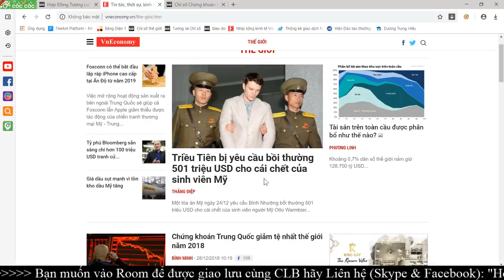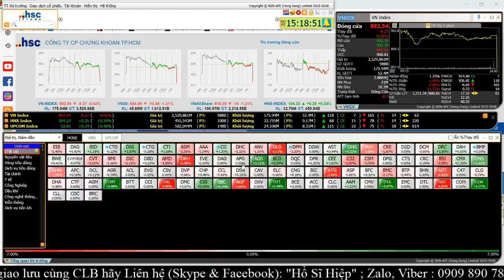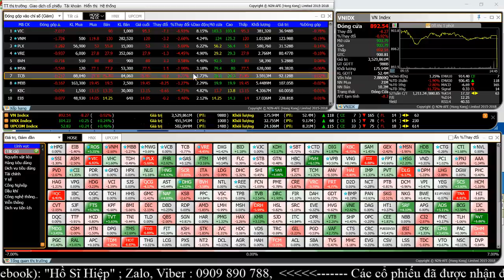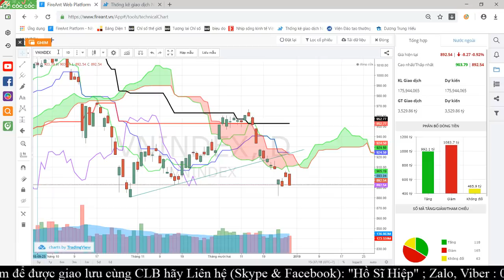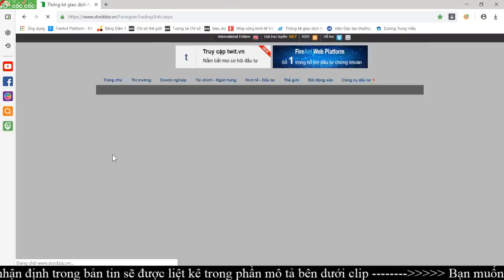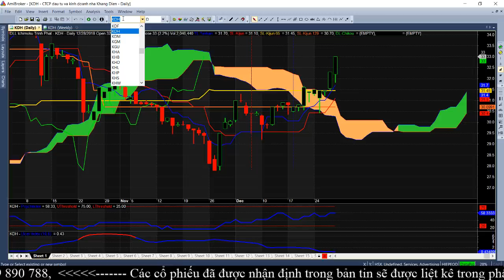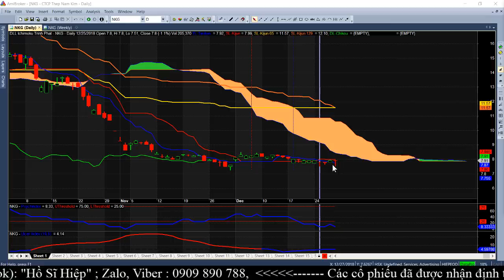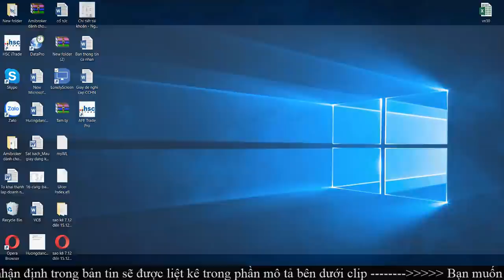Tổng quan thị trường chứng khoán Việt Nam 28/12/2018 * Hồ Sĩ Hiệp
Phân tích các cổ phiếu APP " ichimoku Trịnh Phát " khuyến nghị:
CII, KDH, CTI, LSS, VIC, HVA, PLX, HDG, NKG, PVB, HCD, ROS, VCS.